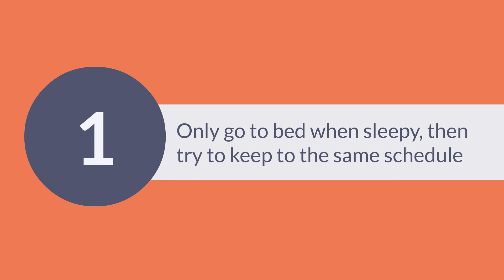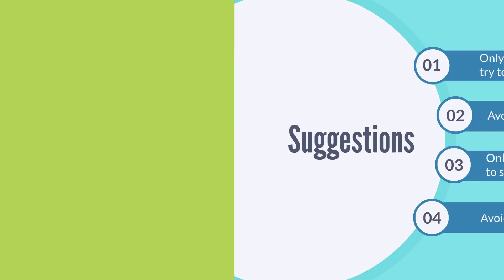Can't Sleep? 4 Ways to Get a Better Night's Rest (Without Sleep Medication!) | MENTAL WELLNESS DAILY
Do you sometimes get poor sleep and wish you felt more rested? Here are 4 ways to get a better night's rest and more energy during the day, without the need for any sleep medication.

⏰ TIMESTAMPS
0:00 Intro
0:19 Only go to bed when sleepy/Keep the same sleep schedule
0:36 Avoid napping
0:59 Only lie in bed when it’s time to go to sleep
1:17 Avoid caffeine

🔖 RESOURCES:
If you have thoughts of suicide or self-harm, or are experiencing a mental health crisis, please immediately call your local emergency number.

💡CREATOR:
Dr. Andrew Schade, Licensed Psychologist (2701), College of Psychologists of British Columbia

📽 ANIMATION:
Aminaarshad22

🎤 VOICE-OVER:
Spencermayovo

📚 REFERENCES:
1) Brasure, M., MacDonald, R., Fuchs, E., Olson, C. M., Carlyle, M., Diem, S., . . . Wilt, T. J. (2015). Management of Insomnia Disorder. Rockville, MD: Agency for Healthcare Research and Quality.
2) Drake, C., Roehrs, T., Shambroom, J., & Roth, T. Caffeine Effects on Sleep Taken 0, 3, or 6 Hours before Going to Bed (2013).  Journal of Clinical Sleep Medicine, 9(11).